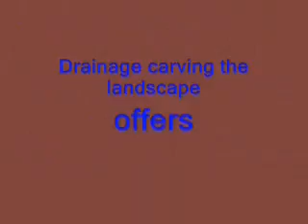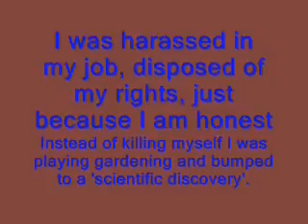Tubarc 036 Origin of Life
Hydrology structure offers hints to the origin of life, a concentric point.